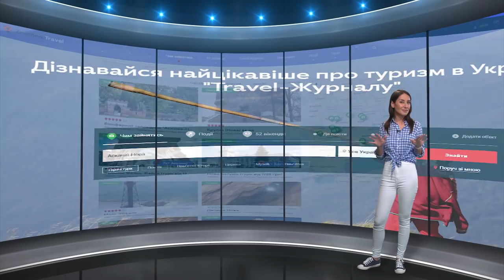Асканія-Нова - "Tour de Ukraine" на Zruchno.Travel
Заповідне диво посеред дикого степу. Найбільший у Європі степовий біосферний заповідник розташований на спекотному Херсонському півдні України, в Чаплинському районі у селищі міського типу Асканія-Нова.

На дикій огородженій території мирно співіснують і дають нові покоління африканські зебри, американські бізони, індійські антилопи, сайгаки- найдревніші копитні,  ровесники мамонтів. Асканія відкрита для туристів, і найкращий час для її відвідання – пізня весна. Ще не надто спекотно, а заповідні луки залиті квітами і ковилом.